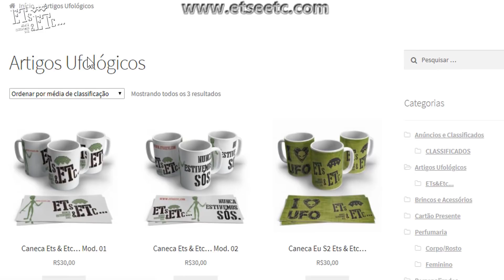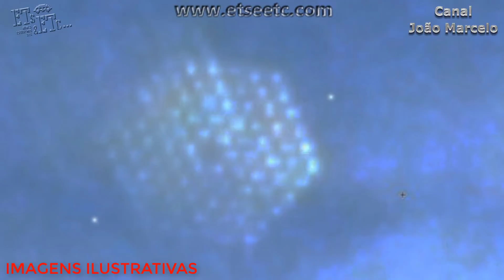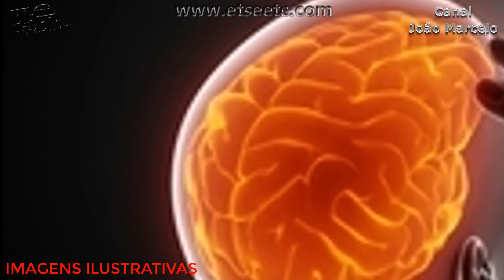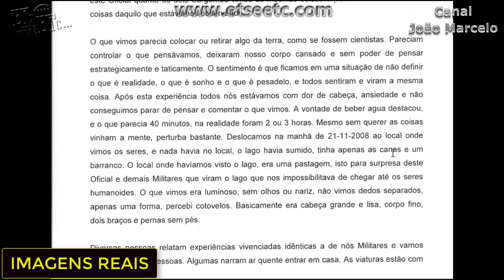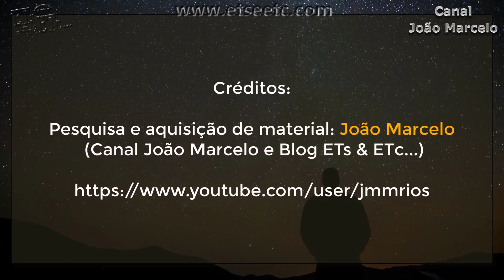Contato de 3o Grau Envolvendo Militares BO/Relatório/Fotos